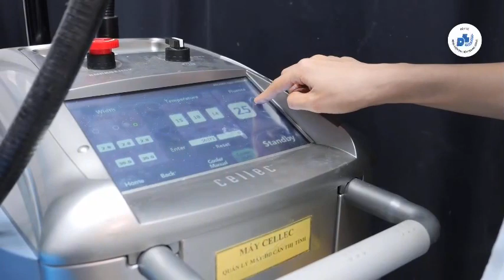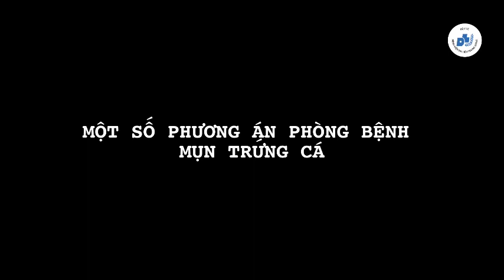Quy trình điều trị mụn trứng cá tại Bệnh viện Da liễu Trung ương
Mụn trứng cá nếu không được điều trị đúng và kịp thời có thể dẫn tới những biến chứng như sẹo lõm, sẹo lồi, gây mất thẩm mỹ và ảnh hưởng đến chất lượng cuộc sống của người bệnh.

Để trị mụn an toàn và hiệu quả người bệnh nên sử dụng các sản phẩm an toàn và lành tính như Serum trị mụn HnH Essential Shield. Được thiết kế với nhiều công dụng đặc biệt, serum này không chỉ giúp trị mụn mà còn giảm tình trạng thâm, viêm sưng tấy, làm dịu da.

Mời các bạn theo dõi trải nghiệm của khách hàng khi đến với Khoa Laser và săn sóc da của Bệnh viện Da liễu trung ương để điều trị mụn trứng cá.